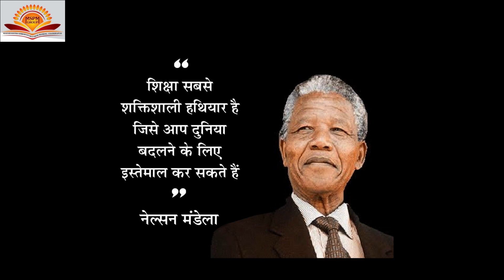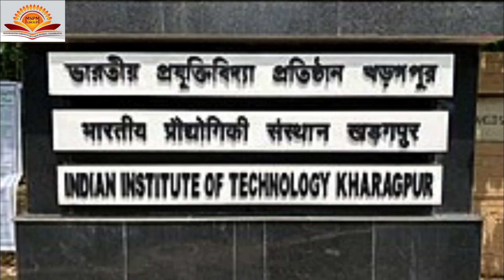Somayya Documentary Final 2.2